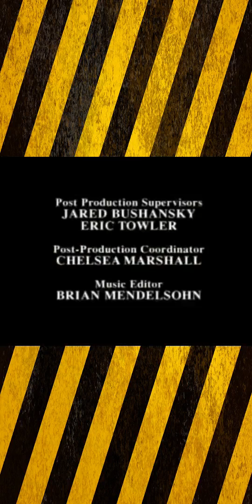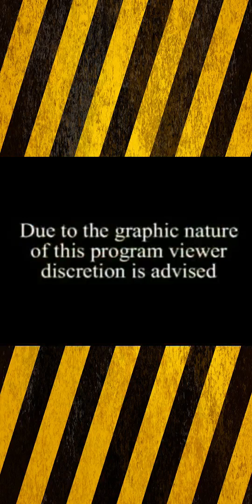Worlds Wildest Police Videos - Chases & Crashes Special Edition